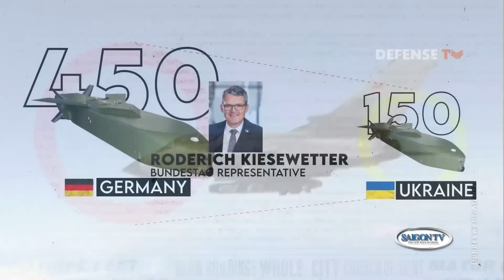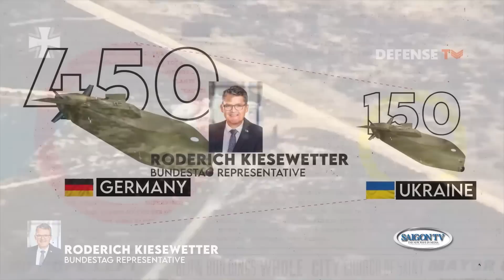Tin Cuối Tuần 12/8 | Thời Sự Thế Giới📺 Căng thẳng biên giới, TT Belarus tuyên bố sẵn sàng đối thoại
SAIGON TV📺

Tin Cuối Tuần 12/8 | Thời Sự Thế Giới 📺 Căng thẳng tại biên giới, TT Belarus tuyên bố sẵn sàng đối thoại